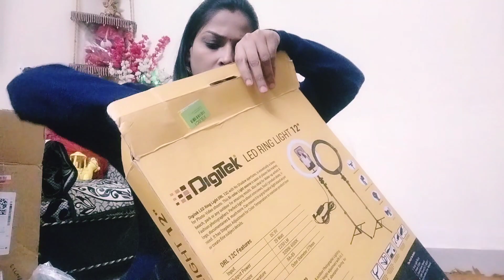क्या आप भी ले रहे है Digitek की रिंगलाइट लेना तो plz एक बार ये video जरूर देख ले.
Hello friends kaise hai aap sab aaj mai yaha Digitek ki ring light ki opening and review kar rahi hu to plz pura vedio jaru dekhe thankyou